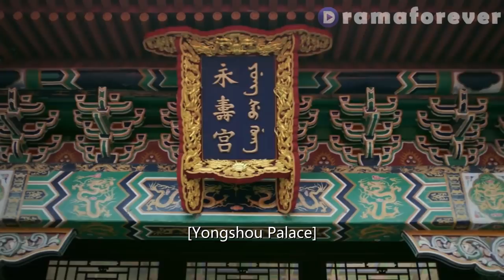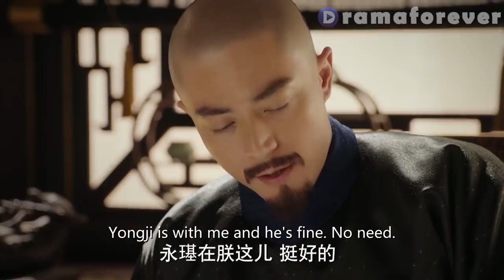令妃想从颖妃手里抢回七公主，谁知七公主张口就骂她毒妇，气得令妃当众虐待七公主激怒太后|如懿传Ruyi's Royal Love in the Palace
---剧名：《如懿传Ruyi's Royal Love in the Palace》 ep84-3
 公元1735年乾隆（霍建华饰）即位，与他少年相知的侧福晋如懿（周迅饰）也依礼进宫为妃。从此，二人在宫廷里演绎了一段从恩爱相知到迷失破灭的婚姻历程。新帝登基，如懿因与乾隆青梅竹马的情分成为娴妃，由此受到众人排挤，而太后（邬君梅饰）又与如懿家族有世仇，如懿危机四伏。此时，乾隆也同样面对太后掌权和老臣把持朝政的难题。权力更迭过程中，乾隆与如懿互相扶持，共同渡过难关，直到二人扫清障碍。乾隆经过多年努力也如愿将如懿推到皇后位置，与她共有天下。然而做了皇后的如懿却发现，乾隆已从少年夫君成长为成熟帝王，他的多疑善变以及帝王自私不断显露，两人间的情意信任渐渐破灭。但如懿依旧坚守美好回忆，恪守皇后职责，直到去世。
 Cast:
周迅 Zhou Xun
霍建华 Huo Jianhua
张钧甯 Zhang Junning
董洁 Dong Jie